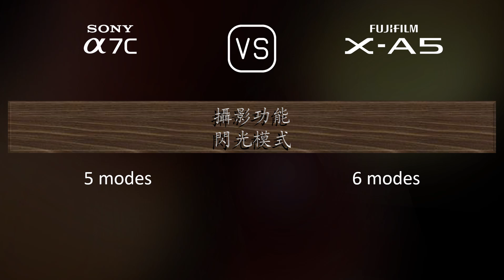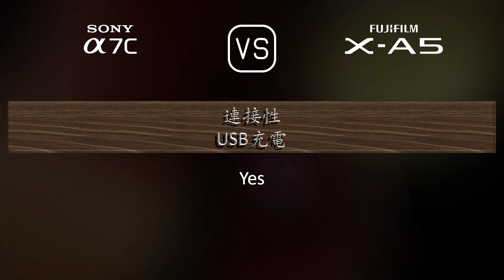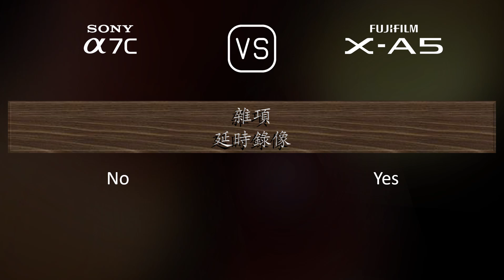Sony A7C 與 Fujifilm X-A5 的規格比較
本片是 Sony A7C 與 Fujifilm X-A5 的功能概述和規格比較 (comparison of specifications)，希望對您有所啟發。感謝您的支持。

00:25 推出
00:33 機身
00:40 影像感測器
01:01 影像
01:16 光學與對焦
01:41 屏幕
01:58 取景器
02:13 攝影功能
03:06 錄像功能
03:20 儲存
03:24 連接性
03:49 物理特性
04:07 雜項